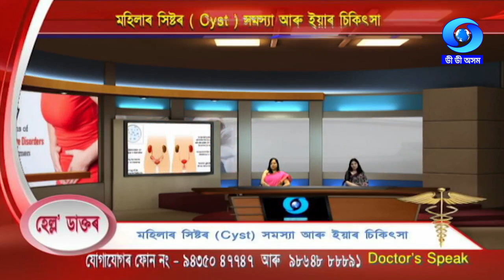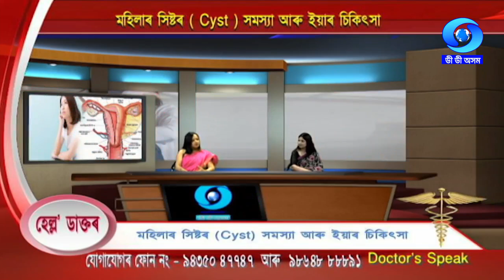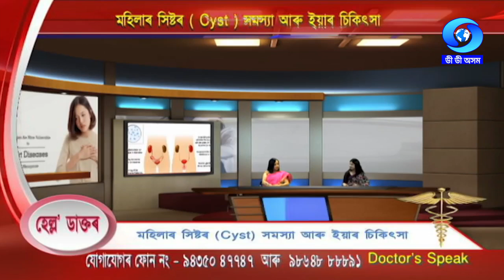DOCTOR'S SPEAK | HELLO DOCTOR | OVARIAN CYST AND ITS TREATMENT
Expert :  Dr. Shobhasmita Borthakur , Obstetrician & Gynocologist
Anchor : Mallika Sarmah
Producer : Manabendra Das
Date & Time of Live : 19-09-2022/3.30 PM